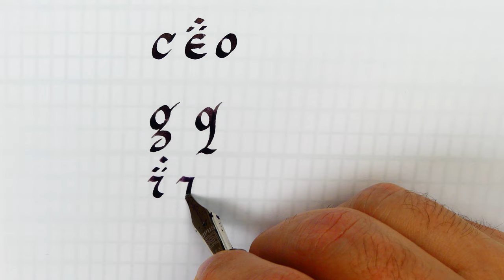Lord of the Rings handwriting style with a fountain pen: groups of letters - Handwriting practice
Inspired by J.R.R. Tolkien´s boos, Lord of the Ring and The Hobbit, this style is fairly easy to learn

A mix of Uncial and Fraktur, that forgives errors of consistency in writing

A beautiful writing style with which you can write relatively fast

Stub or Italic nibs required!

Pen: Opus88 Bela Red
Nib: Bock steel stub 2.3mm
Ink: Van Dieman´s cradle mountain grey